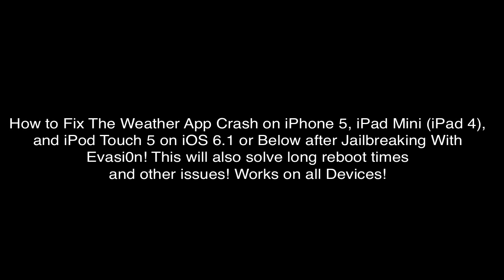Fix Weather App Crash After Jailbreaking w/ Evasi0n iOS 6.1 iPhone 5, iPad Mini, iPod Touch 5, etc.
I teach you how to fix the weather app crash and long reboot times after jailbreaking with evasi0n on iOS 6.1 or below for iPhone 5, iPad Mini, iPod Touch 5, iPad 4, and All Devices! This should also fix other issues! Enjoy! (Feel free to pause the video where you need to).

Also, be sure to rate thumbs up and favorite the video! Stick around for more content!

Note: The Evasi0n Jailbreak has been updated to address this issue. Either use this method (easier), or rejailbreak with the new tool. Both work!

(Guide can be Found on Google if this video isn't good enough, but it should be!)